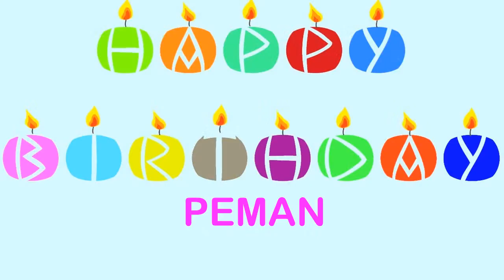Peman Wishes & Mensajes - Happy Birthday